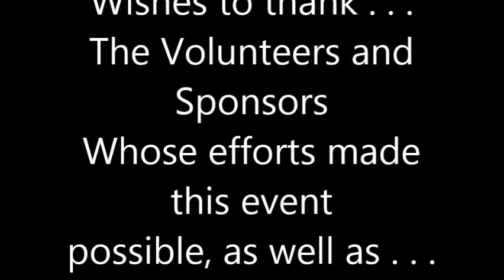AMEHOF Inductees - Fundraiser Concert at The Hall - Hans Olson - 5 - 17 - 2015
Description  - The  Arizona Music & Entertainment Hall Of Fame Fundraiser at The Hall 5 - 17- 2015  First up HANS OLSON 2 - THE ARIZONA GEEZERS 3 - RONNIE GLOVER & TRIO RIO 4 - MICHAEL & TABITHA REED 5 - STEVE LARSON 6 - BOB HENKE & ALAN HARKRADER 7 - MARTY MITCHELL 8 - THE ARIZONA GEEZERS & RON RUTOWSKI 9 - CHUCK HALL 10 - BOB MEIGHAN 11 - THE PISTOLEROS 12 - MARSHALL TRIMBLE 13 - WALT RICHARDSON 14 - DOLAN ELLIS  -  This was one awesome all day & night event with all these great performers together. Come on out to The Hall located @ Pranksters Too in the old JESTER ROOM and show your support.  I will be putting on the whole show soon.  This video is just 1 song from each set of the performers.  Filmed with my Kodak Zi8 Pocket Video Camcorder 720p  16.9 Wide Screen & Sony Stereo Mic.  I put in my video that I was going to do the whole show.  I was asked not to put it on.  Sorry but I have to respect the request.